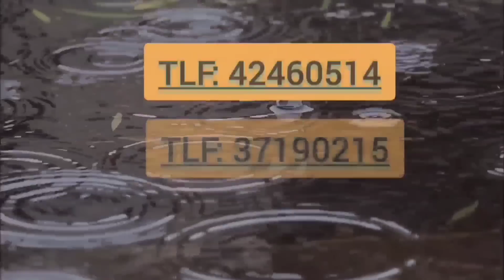MADAN MARYE KI PA KONN FÈ MANJE [PART75]2pye Tikadjo pran nan yon grenn soulye